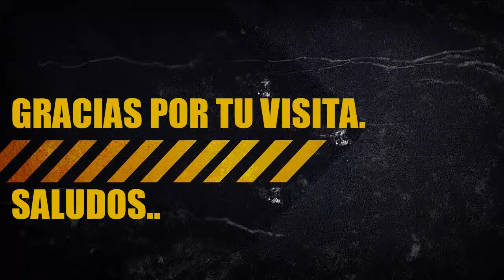FARCRY3**DARK DE LA JUNGLA**Parte 14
Aqui teneis la 14ª entrega de DARK DE LA JUNGLA. ya estamos infiltrados y preparandome ya para ir a la caza de HOYT.

Skype: darkzeus77

Pagina Facebook Black ops 2 ESP.